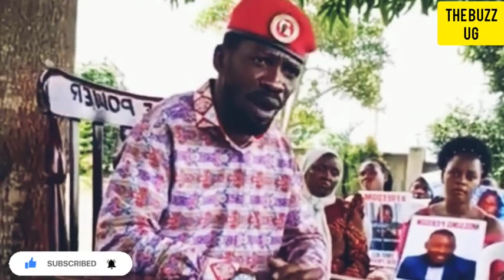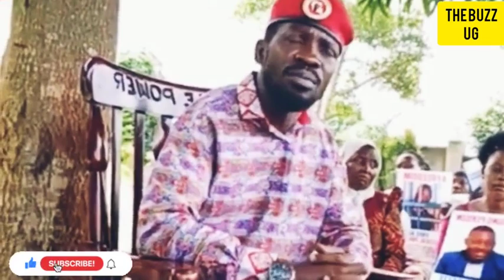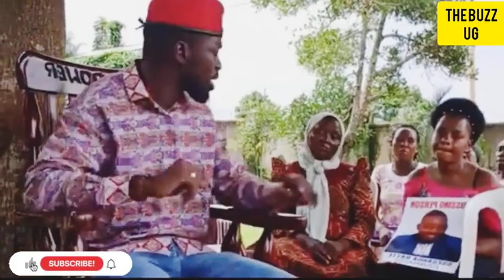MUST WATCH: Bobi Wine's independence speech to all Ugandans . Uganda is not independent